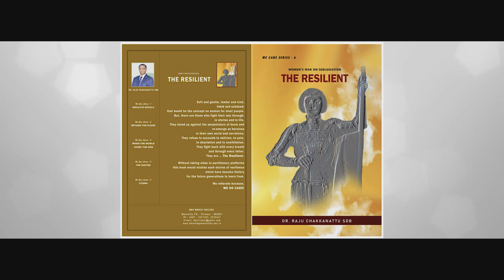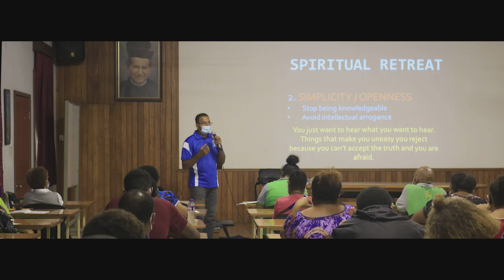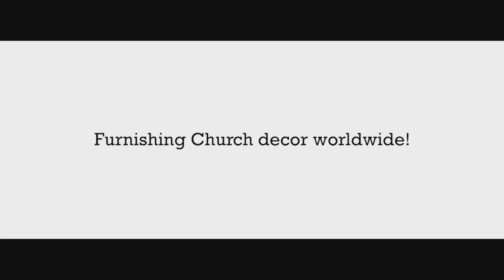SALESIAN FAMILY NEWS ASIA PACIFIC - Episode 76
HEADLINES THIS WEEK - 24th to 30th October 2021
Salesian Archbishop’s peace book published in Assamese   *   Salesians offering Higher education to rural youth lauded   *   Six books from Don Bosco College highlight Salesians standing by sidelined people   *   Students hold skating rally to promote social justice and environment protection   *   Faith formation for men held on Mission Sunday    *    Teachers learn life lessons from river.
Salesian News Asia-Pacific, is a podcast service of weekly news summary about and interest to Salesian Family in 26 provinces spread out in 29 countries of the region.
In the face of these challenging times our news reporters, copy writers, anchors and engineers put in their best efforts from home - Siliguri, Sonada, Kurseong, Darjeeling and Chennai to bring you updates.
Know someone who would enjoy this video? Share, and inspire many more.
For the latest Asia-Pacific Salesian Family news log